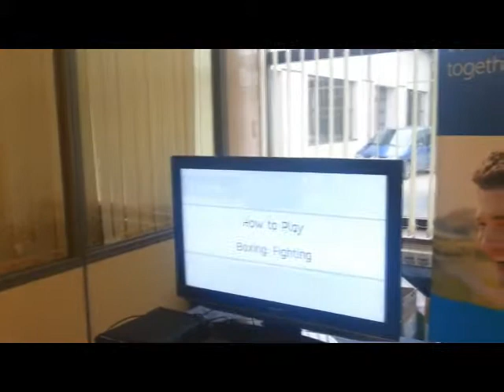Microsoft stendas forume "IT - tavo rytdienai"